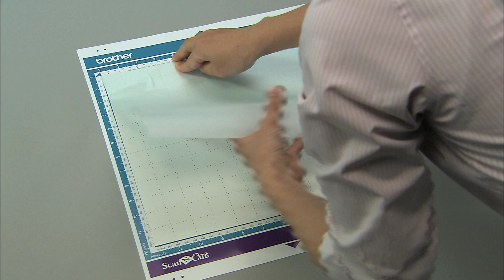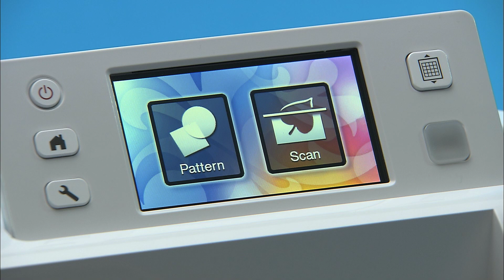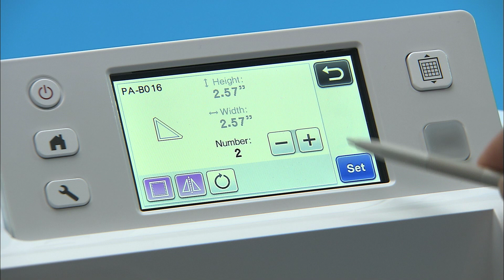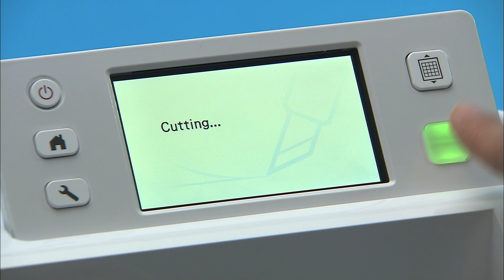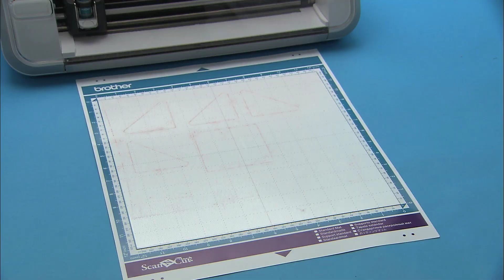How to cut quilting pieces - Brother ScanNCut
Learn how to cut quilting pieces with your Brother ScanNCut.